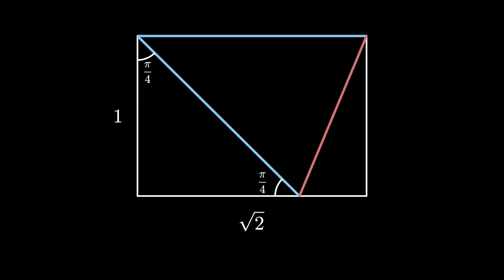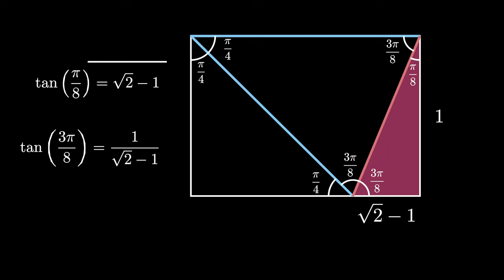Tangents of Pi/8 and 3Pi/8 (visual proof without words)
This is a short, animated visual proof demonstrating how to compute the tangents of Pi/8 (22.5 degrees) and 3Pi/8 (67.5 degrees).

(tangents of 15 and 75 degrees)
(half angle tangent formula that you can use to get this result)

This animation is based on a visual proof attributed to Grégoire Nicollier from Sion, Switzerland by Alexander Bogomolny for details and relation to folding A4 paper).